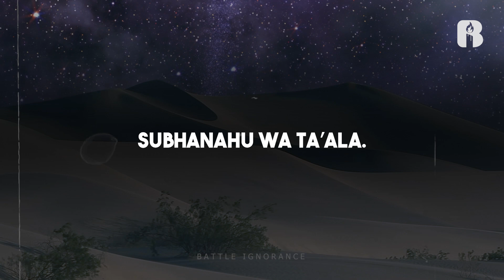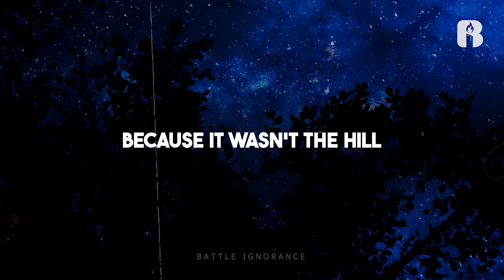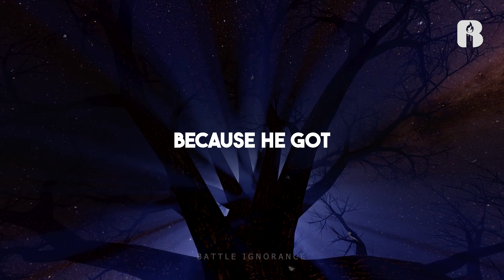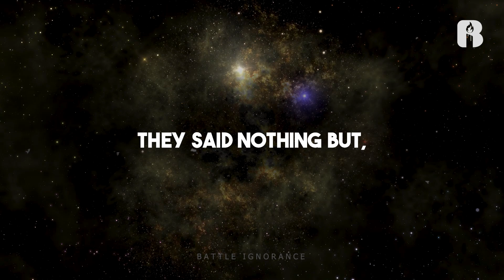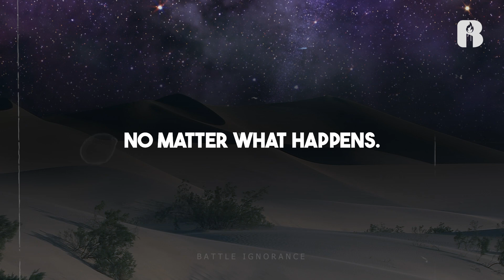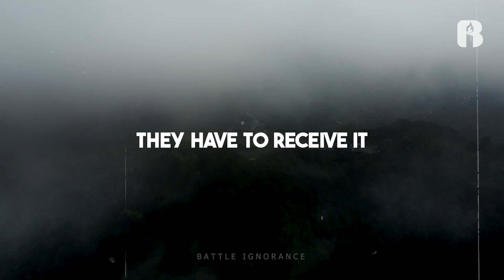Gaza: Where Is GOD's Mercy?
Speaker: Sh. Mohammad Elshinawy